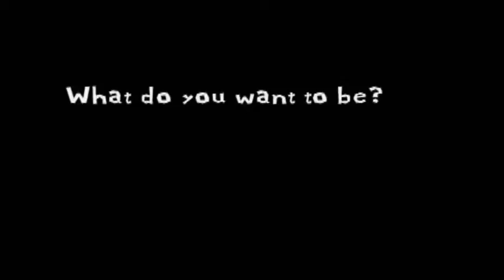10 26 11 1